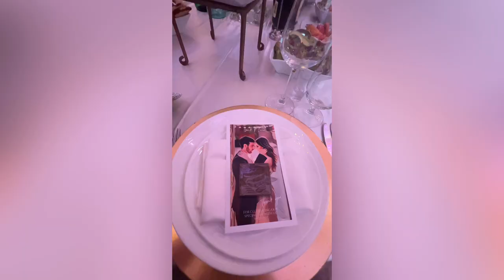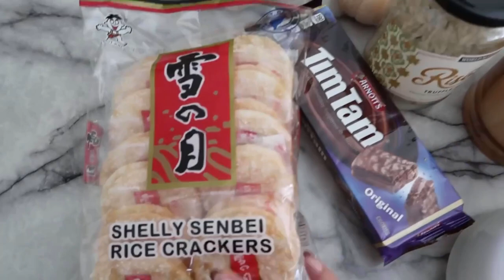AUTUMN HOME DECOR & ASOS EVENING DRESS TRY ON HAUL | BLAIR KHODAGHOLIAN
OUTFIT #1
White top

OUTFIT #2
Embellished midi dress with feather hem in blush
Rhinestone purse
Lili Claspe Everette Studs in Gold

OUTFIT #3
STRIPED DRESS

ASOS HAUL
NEON EMBELLISHED MIDI DRESS IN LIGHT BLUE
MAYA MAXI DRESS WITH CUT OUTS IN BLACK
SATIN DRESS WITH FLORAL EMBELLISHMENT IN ICE BLUE
WRAP TUCK EMBELLISHED MIDI DRESS IN PEACH

OUTFIT #4

AMAZON SHOE HAUL
BLACK HEELS
BLACK FLAT SATIN SHOES
GOLD HEELS

BEAUTY
DREAM OASIS DEEP HYDRATION SERUM
ICE ROLLER
LAURA MERCIER TINTED MOISTURIZER
KILIAN LOVE DON’T BE SHY PERFUME
DIOR FOREVER CONCEALER
BY TERRY CELLULAROSE BRIGHTENING CC SERUM

HOME
PUMPKIN SET
WHITE PUMPKINS FOR DIY
TAHARI TABLE RUNNER
CERAMIX VASE
BODY VASE
TEXTURED VASE SIMILAR
ROPE TAPER CANDLE
GOLD CANDLE HOLDER

WORLD MARKET HAUL
MINI FAUX HARVEST HEATHER BUNCH
BLEACHED FAUX PROTEA FLOWER BUNCH
A&G FEMININE FLORAL LIQUID HAND SOAP
2 WICK SCENTED CANDLE
3 WICK SCENTED CANDLE-CEDAR & BLACK PEPPER
WIDE GLASS 3 WICK SCENTED CANDLE-MILK & HONEY
CITRUS JUICER
TRUFFLE MIX RISOTTO
TIM TAM
RICE CRACKERS